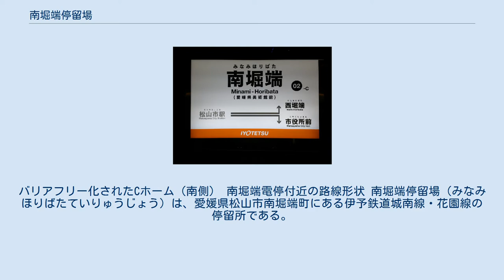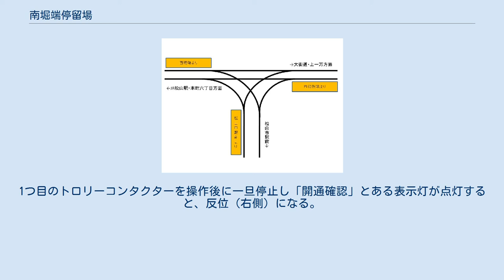南堀端停留場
バリアフリー化されたCホーム（南側） 南堀端電停付近の路線形状 南堀端停留場（みなみほりばたていりゅうじょう）は、愛媛県松山市南堀端町にある伊予鉄道城南線・花園線の停留所である。
停留所番号は02。
6系統が松山市駅発着に変更されて以降、唯一市内電車（松山市内線）の全系統が使用する停留所となった。
 城南線から松山市駅方面への花園線が分岐しており、松山市駅 - 西堀端、松山市駅 - 市役所前、西堀端 - 市役所前のいずれの方向へも直通運転が可能な配線である。
 到着方面別に3つの「島」があり、いずれも安全地帯が付いている。
 大街道・道後温泉方面へ向かう場合は、A・Cの２つのホームのうち好きな方を利用可能。
 いずれの島の分岐器も、列車が進入する際のトロリーコンタクターの操作で転換できるようになっている。
通常（安全地帯へノンストップで進入）は、左側が正位とされる。
1つ目のトロリーコンタクターを操作後に一旦停止し「開通確認」とある表示灯が点灯すると、反位（右側）になる。
他の分岐点もすべてこの方法によっている。
なお、松山市駅、JR松山駅前、道後温泉駅では、スプリングポイントが使用されている。